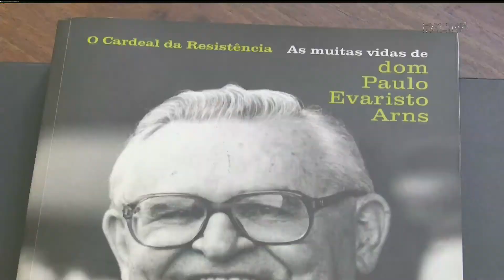Dom Frei Paulo Evaristo Arns morre aos 95 anos, em São Paulo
O Brasil lamentou, nesta quarta-feira, a morte de Dom Frei Paulo Evaristo Arns, arcebispo emérito de São Paulo. Um dos grandes defensores dos pobres e dos direitos humanos, no Brasil.